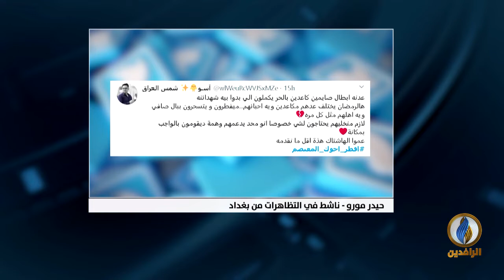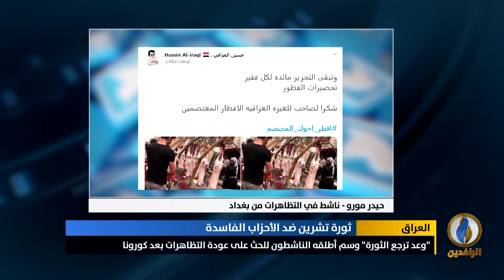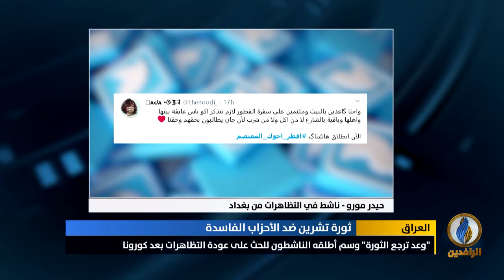مداخلة حيدر مورو بشأن استمرار ثوار تشرين باعتصاماتهم رغم القمع الحكومي